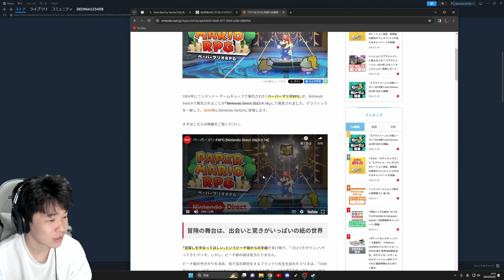【ペーパーマリオRPG】伝説のゲームがリメイクされると聞いて、何かが出ちゃいそうな男の雑談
ビビアンはおとｋ... ゲフン、ゲフン。おっと、誰か来たみたいだ...

1999/12/28 24歳
毎日、YouTubeかTwitchで配信してます。